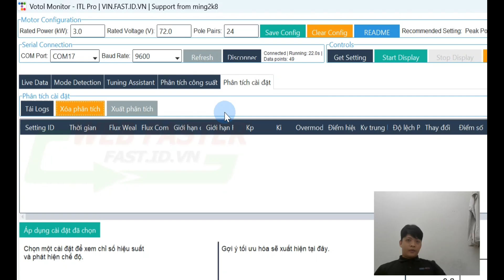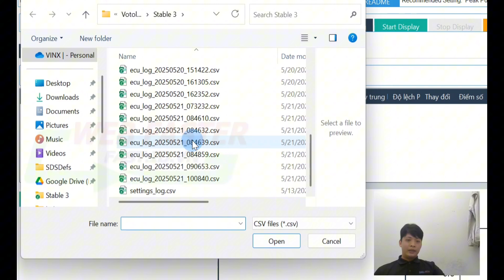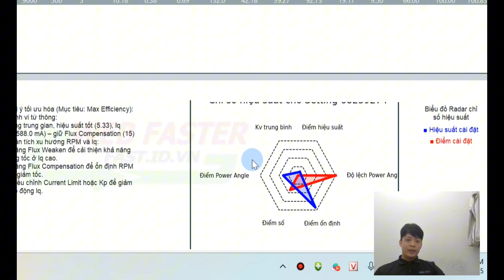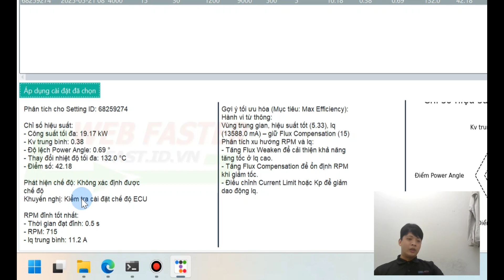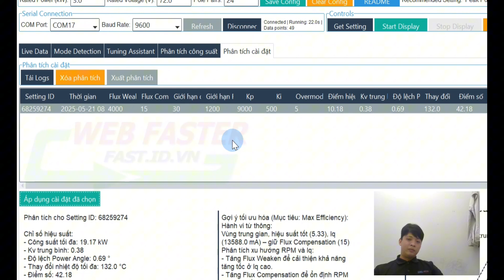Votol Monitor V2 | Giới thiệu tính năng Setting Analysis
votol xediendo votomonitor Setting Analysis là công cụ mạnh mẽ được tích hợp trong phần mềm Votol Monitor, cho phép người dùng phân tích toàn diện hiệu suất hoạt động của hệ thống điều khiển động cơ điện (ECU) dựa trên dữ liệu thu thập thời gian thực.

🎯 Các khả năng chính:

Trích xuất và trực quan hóa dữ liệu: RPM, điện áp, dòng xả, dòng Iq/Id theo thời gian.

Tính toán các chỉ số kỹ thuật:

Power Input: V x I

Torque Proxy (≈ Iq): biểu diễn moment đầu ra gần đúng

Power Angle (θ): tính toán từ Iq & Id

Cos(θ): biểu thị mức hiệu quả hướng moment

MTPA & Efficiency Index: giúp đánh giá tối ưu mô-men xoắn và hiệu suất chuyển đổi điện năng.

Phân vùng hoạt động: tự động xác định các vùng MTPA, Field Weakening (FW), hoặc vùng không tối ưu.

Cảnh báo nâng cao: Phát hiện và gợi ý cải thiện nếu ECU đang hoạt động lệch khỏi vùng hiệu quả.

Radar Chart: biểu diễn đa chiều các chỉ số như Torque, Efficiency, Stability, Power Input… giúp đánh giá nhanh cài đặt hiện tại.

🧠 Hỗ trợ ra quyết định:

Từ dữ liệu log, phần mềm sẽ đưa ra các gợi ý điều chỉnh cài đặt ECU như:

Tăng/giảm điện áp hoặc dòng

Tối ưu hóa từ thông

Chuyển đổi chế độ lái để đạt mục tiêu: tốc độ tối đa, moment cực đại, hoặc hiệu suất cao nhất